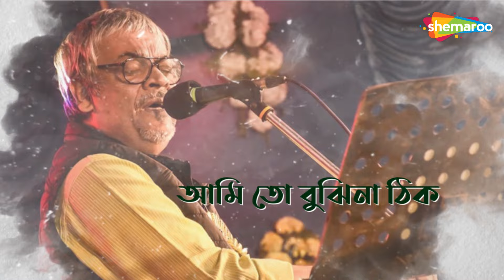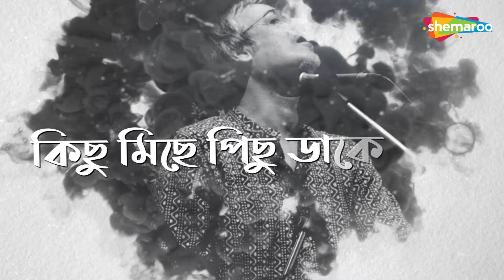Ami To Bujhi Na | Lyrical Video | Srikanto Acharya | Ek Jhank Pakhi | New Song 2024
Embark on a musical journey with the enchanting composition Ami To Bujhi Na  by the talented Srikanto Acharya. Crafted with finesse by Jatileshwar mukhopadhyayr, this lively piece, featured in the album 'Ek Jhank Pakhi' radiates celebration. Let the masterful musical arrangement by Jatileshwar mukhopadhyayr captivate your senses. Presented by Shemaroo Bengali Music, surrender to the infectious melodies of this contemporary masterpiece. Immerse yourself in the magic, as harmony and enchantment collide in this beloved Bengali tune.

Song:  Ami To Bujhi Na
Singer: Srikanto Acharya
Album: Ek Jhank Pakhi
Lyrics: Jatileshwar mukhopadhyay